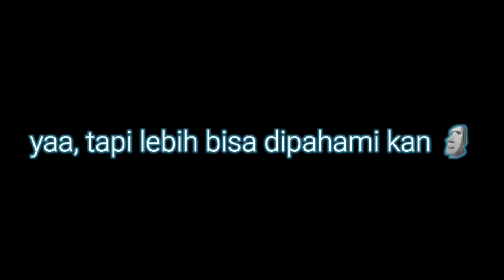cara membuat perlintasan kereta di minecraft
mod (java)